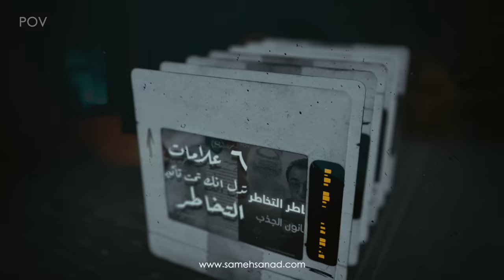بدعمكم نستمر .. شكرا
بنطور نفسنا باستمرار و معانا فريق عمل يستحق  الاحترام - الف شكر لحضراتكم